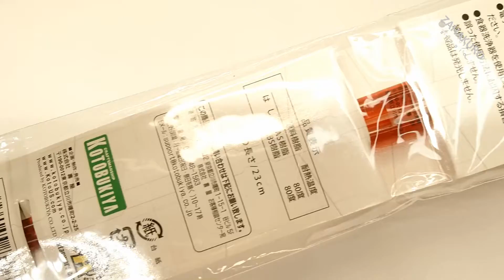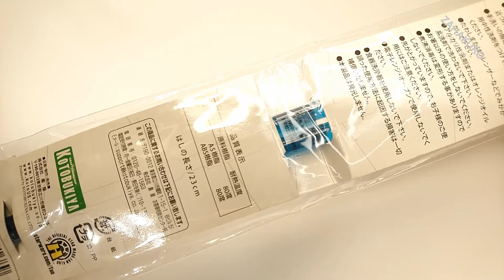スターウォーズ ライトセーバー チョップスティック ルーク・ダースベイダー / Star Wars Lightsaber Chopsticks Luke Darth Vader